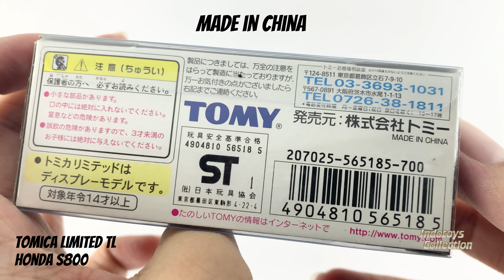Tomica Limited TL ~ Honda S800 (4K ULTRA HD 60FPS)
Unboxing Limited TL
Honda S800